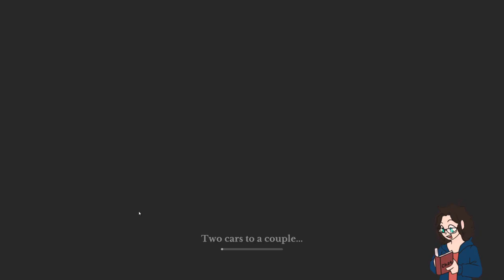[VOD] Train time (3/29/24)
Streamed on 3/29/2024, after a bunch of issues streaming on YouTube and trying to play Railroads Online.